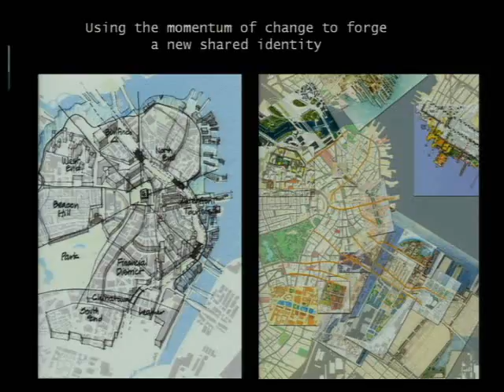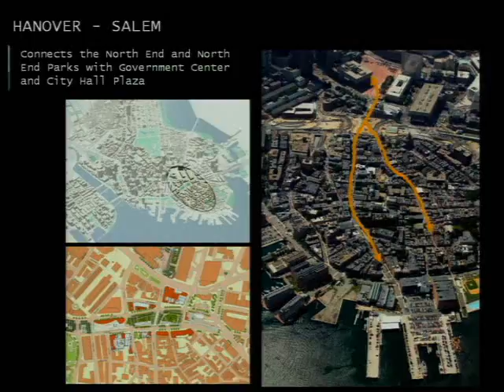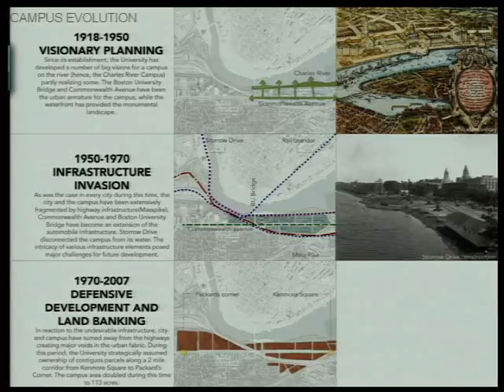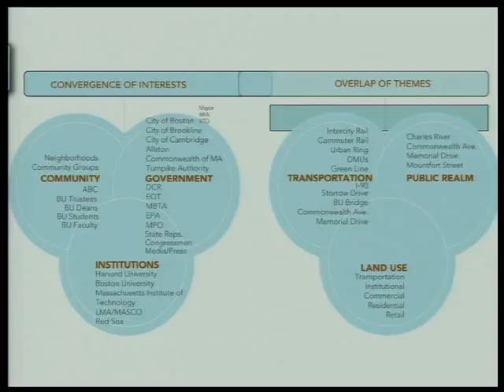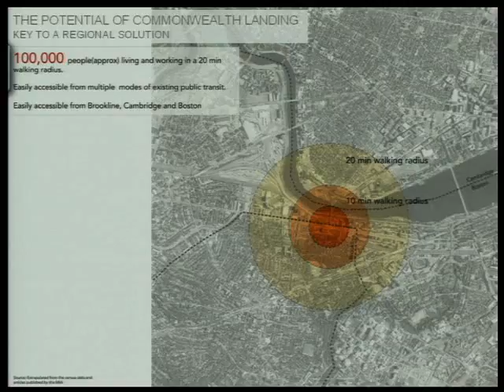Ken Greenberg - Geoweb Conference - July 31, 2009 - 3 of 7